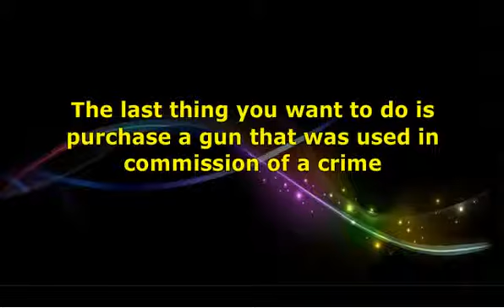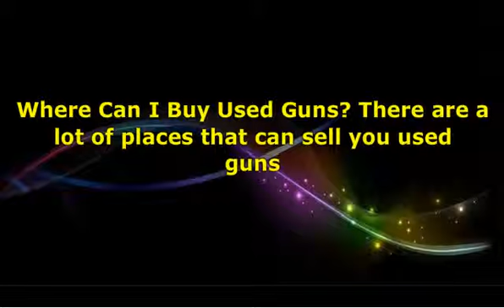Purchasing used firearms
if you want to know more about Asheville NC guns & firearms visit this